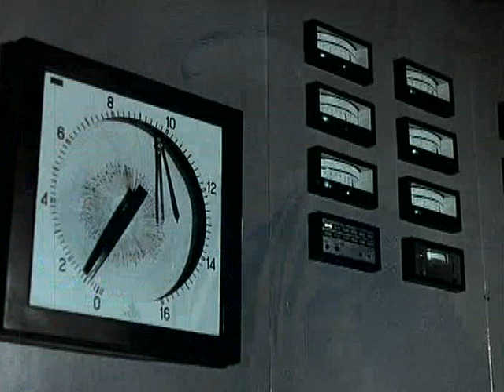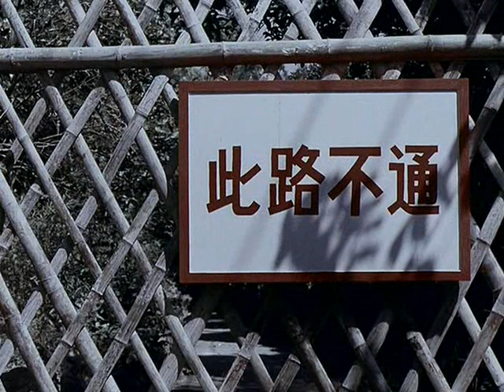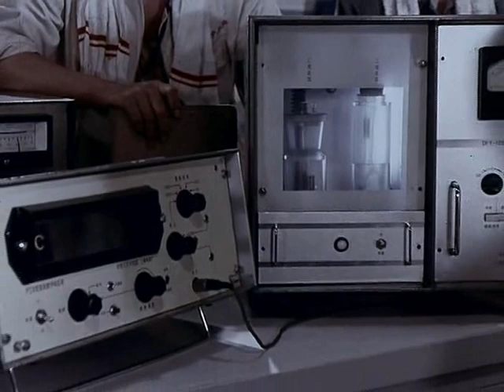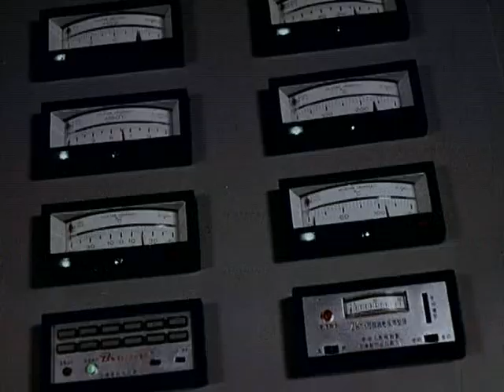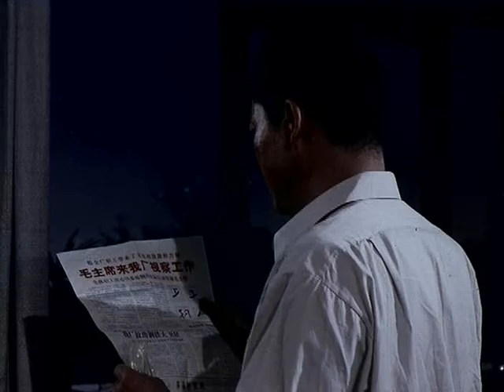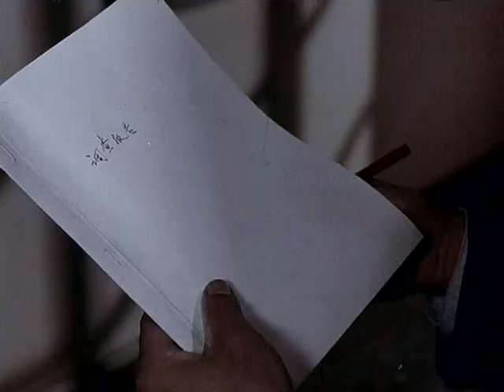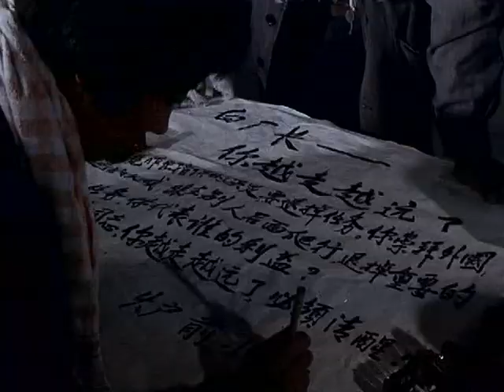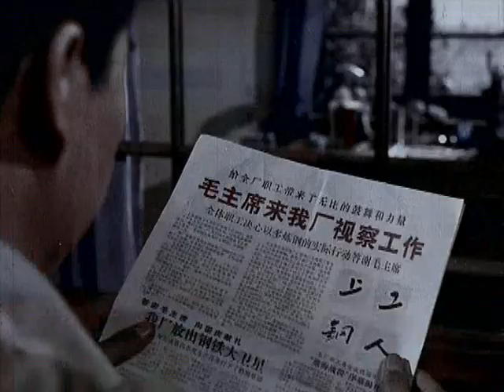文革电影系列065 火红的年代